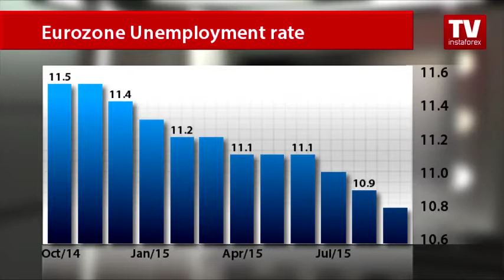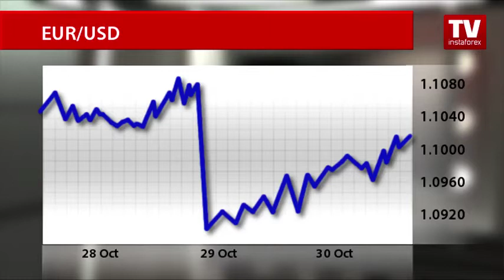European economy delivers encouraging unemployment data